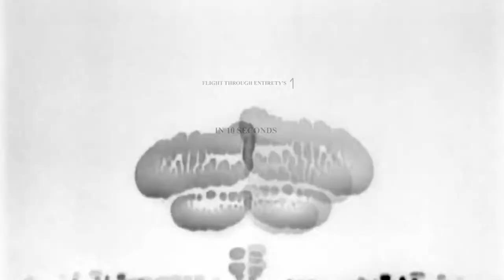Doctor Who Into the Doctor Promo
As long as you explicitly credit me (PJM25595//Dalekium is preferable, although PJM25595 is also acceptable) in the description, that is all you need to do if you want to use this piece work, you do not need to ask my permission. This does not include any kind of modification except for cutting down/splicing etc. If you wish to alter it in any other way somehow, please message me first.

Video Credit:
Uploader: Claude Buchan